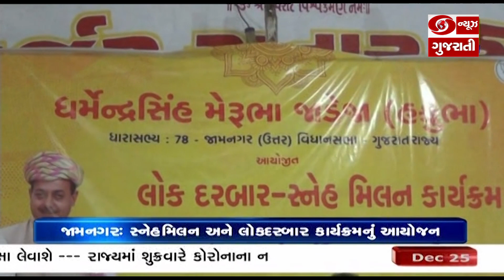જામનગર: સ્નેહમિલન અને લોકદરબાર કાર્યક્રમનું આયોજન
જામનગરના ધારાસભ્ય ધર્મેન્દ્રસિંહ જાડેજા દ્વારા વોર્ડ નંબર-2 સ્થિત વિશ્વકર્માની વાડી ખાતે સ્નેહમિલન અને લોકદરબાર કાર્યક્રમનું આયોજન કરવામાં આવ્યું હતું... આ કાર્યક્રમમાં ધારાસભ્ય ધર્મેન્દ્રસિંહ જાડેજા દ્વારા એક વર્ષ દરમ્યાન ગ્રાંટ માંથી કરેલા કામોનું સરવૈયું આપવામાં આવ્યું હતું.. આ પ્રસંગે શહેરના મેયર બિનાબેન કોઠારી, ભાજપ શહેર પ્રમુખ વિમલભાઈ કગથરા સહિત ભાજપના કાર્યકરો અને કોર્પોરેટર સહિત વોર્ડના અગ્રણીઓ ઉપસ્થિત રહ્યાં હતાં,.